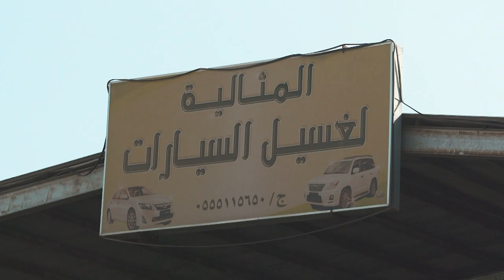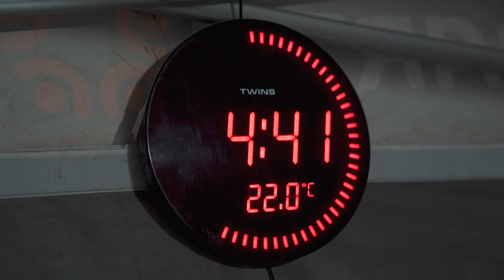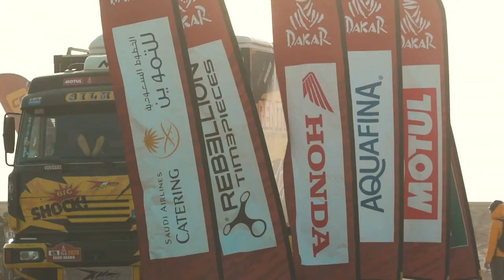Dakar za oponou – 11. díl | zemědělství, den mechanika, počasí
V tomto dílu Dakaru za oponou se s Vlastou Korcem podíváme, jak důmyslně je vyřešeno zemědělství, jak vypadá průměrný den mechanika na Rallye Dakar a jaké je tam počasí.